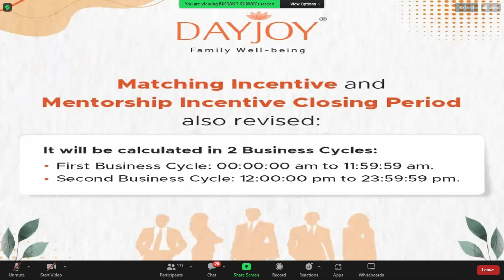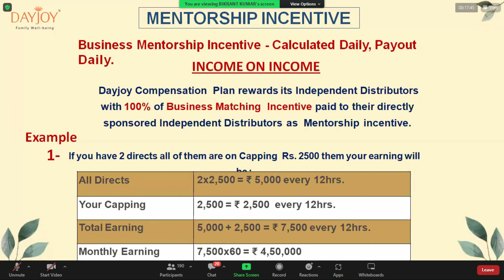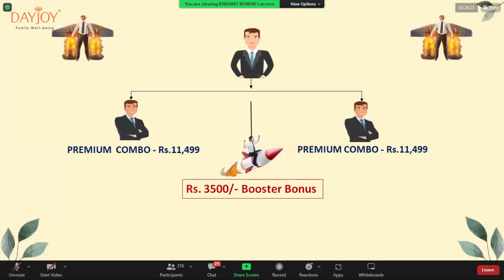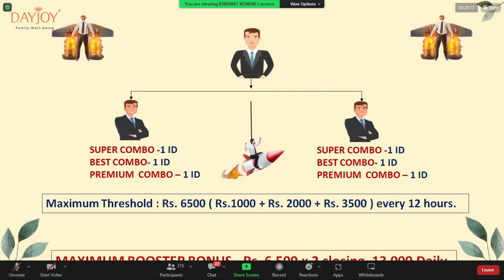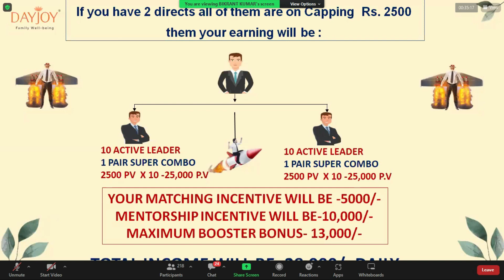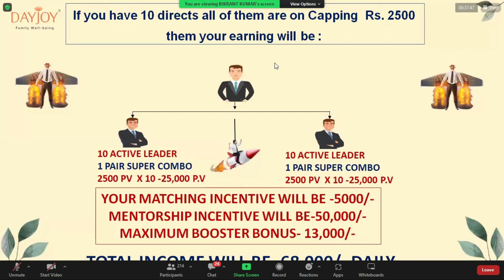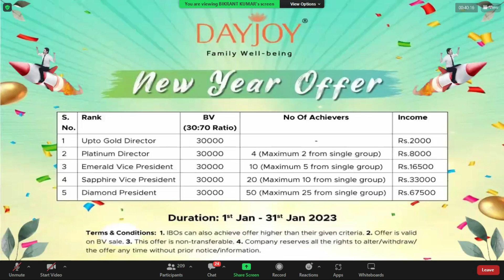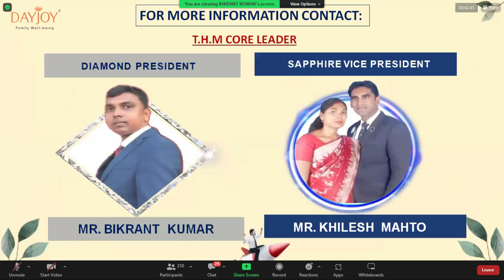डे जॉय का इनकम अब लाखों रुपए।बूस्टर प्लान आपके जिंदगी में बदल का सुनहरा अवसर!2023 डे जॉय धमाका प्लान